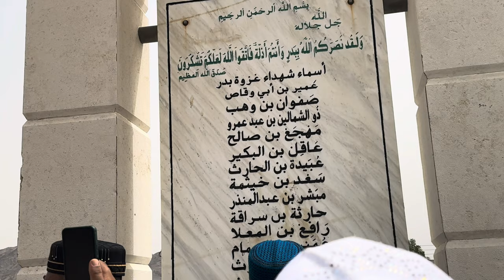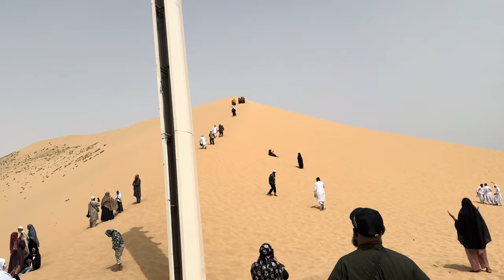Battle of badr |Maidan-E-Badar |Jang-e-Badar|Madina